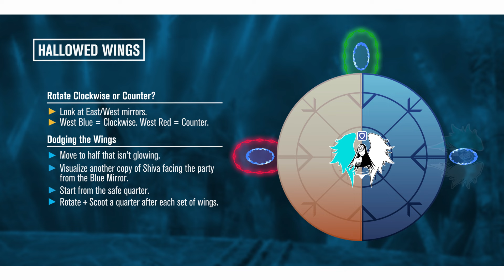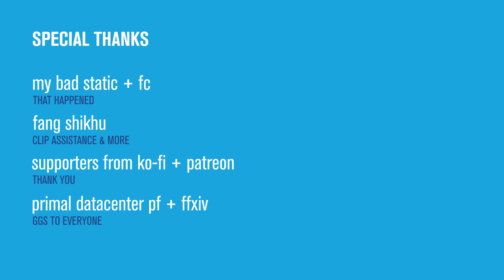Pickup Guide | E8S Refulgence Savage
A fast-paced guide for E8S.
--Gameplay from FFXIV version 5.2~5.25

What's inside:
🚗 A Speedy rundown of the fight
✅ Quick & Easy references and solutions for the key mechanics
⚔️ Strats that are common in PF right now--as of 6/4/2020 at Primal Datacenter
⭐️ The essentials you need for that first clear

- Phase 1 -
0:00 Intro
0:07 Absolute Zero
0:12 Biting Frost 🔸 [Diagram]
0:40 Driving Frost 🔸 [Diagram]
1:04 Diamond Frost 🔸 [Diagram]
1:51 Biting / Driving
2:01 Double Slap
2:07 Redress
2:15 Scythe Kick / Axe Kick
2:29 Light Rampant (Ilya Strat) 🔸 [Diagram]
3:02 LR Orbs
3:33 LR Chains
3:53 Kick with Mirrors
4:11 Real Banish 🔸 [Diagram]
4:23 Fake Banish 🔸 [Diagram]
4:35 Uptime Scythe 🔸 [Diagram]

- Add Phase -
5:11 West Side Adds 🔸 [Diagram]
6:07 East Side Adds 🔸 [Diagram]

- Phase 2 -
7:09 Akh Morn
7:16 Morn Afah
7:20 Hallowed Wings 🔸 [Diagram]
7:57 Wyrm's Lament 🔸 [Diagram]
8:48 Twin Silence / Twin Stillness
9:07 Double Slap
9:12 Akh Rhai
9:20 Uptime Knockback Mirrors 🔸 [Diagram]
9:59 Gaze Mirrors 🔸 [Diagram]
10:34 Embittered Dance / Spiteful Dance
10:50 Double Akh Rhai
11:08 Morn Afah
11:12 Icelit Dragonsong 🔸 [Diagram]
12:09 Ice Slide + Akh Rhai
12:27 2nd Wyrm's Lament 🔸 [Diagram]
13:46 Hallowed Wings (Enrage)

Found this guide helpful and want more of this?